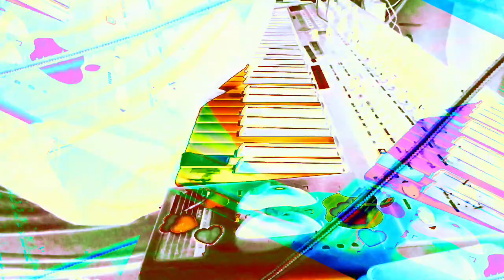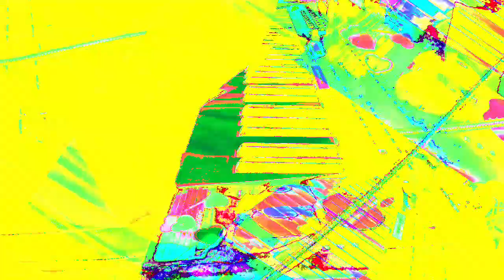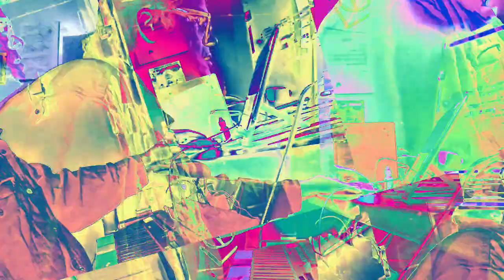[EPILEPSY WARNING] Movie 22 11 29 01h40m24s *Photosensitivity Warning*